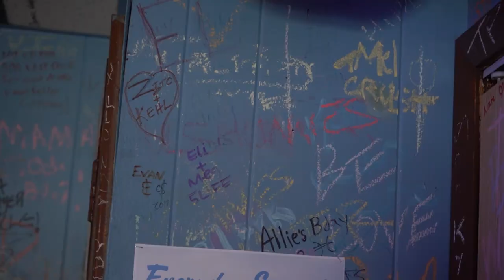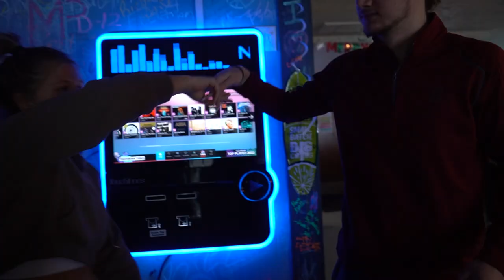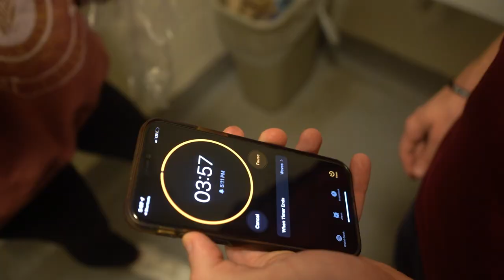She PAINTED on my BEARD? (VLOG)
Fun polar plunge and beard painting dying

Fastest growing youtuber at the moment